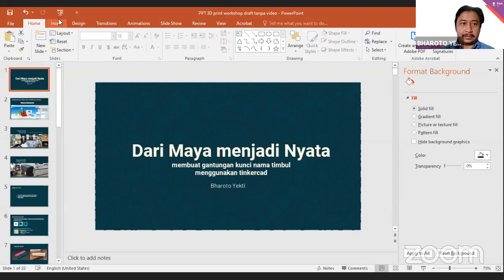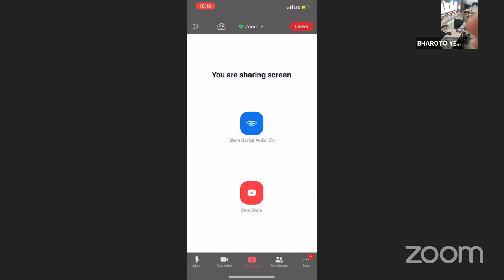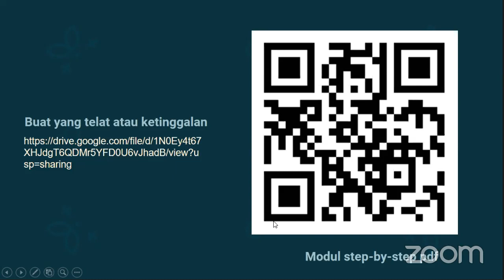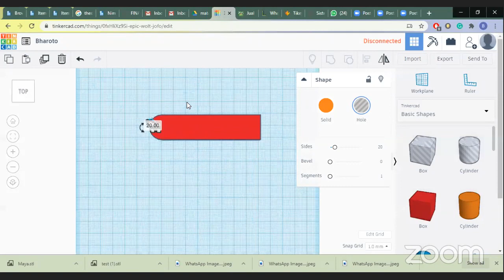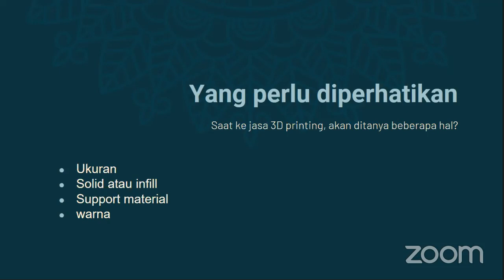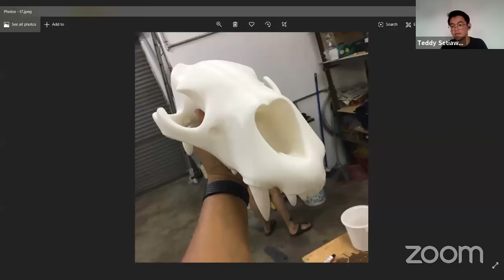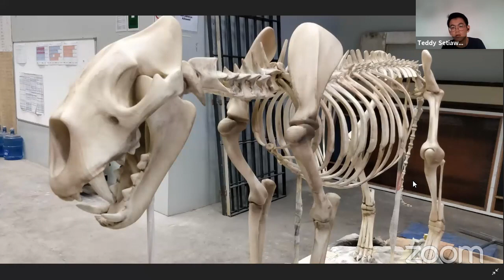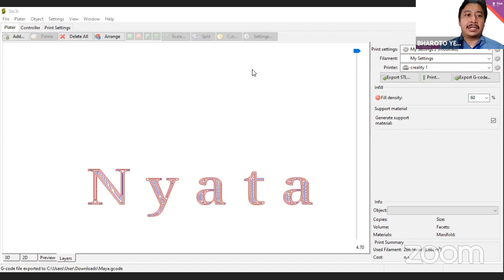Workshop - 3D Printing, Dari Maya menjadi Nyata :: MAYANTARA 2020